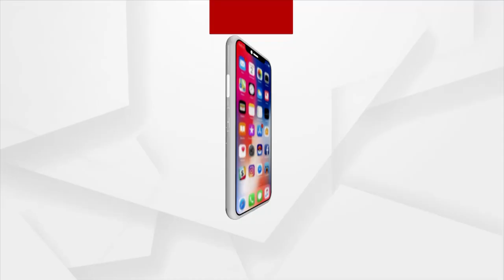ସୌମ୍ୟଙ୍କ ମୃତ୍ୟୁ କାଳୀନ ଜମାନବନ୍ଦୀକୁ ନେଇ ପ୍ରଶ୍ନ !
ସୌମ୍ୟଙ୍କ ମୃତ୍ୟୁ କାଳୀନ ଜମାନବନ୍ଦୀକୁ ନେଇ ପ୍ରଶ୍ନ ଉଠାଇଲେ ପାର୍ଥସାରଥୀ ନାୟକ, ସୌମ୍ୟଙ୍କ ବାପାଙ୍କ ଓକିଲ । କହିଲେ ନିଆଁରେ ୯୫ ପ୍ରତିଶତ ପୋଡ଼ି ହୋଇଯାଇଥିବା ସୌମ୍ୟ ଜମାନବନ୍ଦୀ ଦେଲେ କେମିତି?